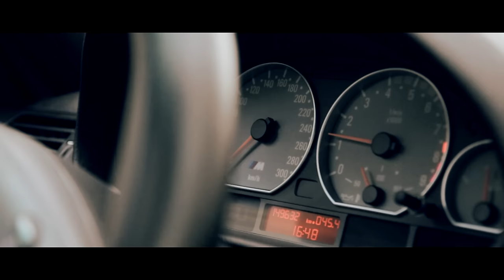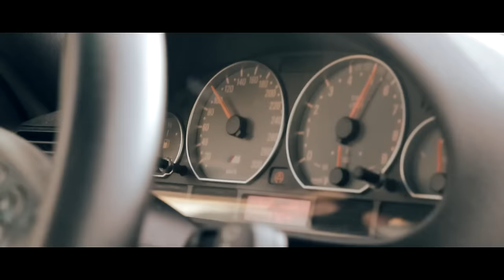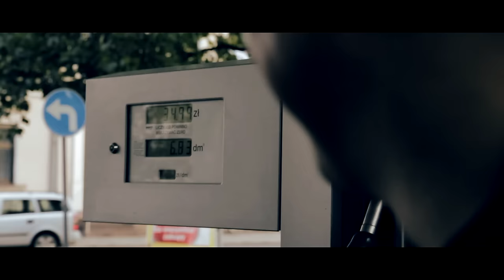BMW M3 E46 2005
BMW M3 E46 2005 - Presentation